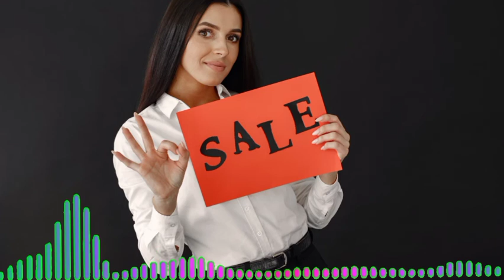Upbeat Background Music for Corporate Presentation and Advertisement Videos || No Copyright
This upbeat no copyright background music is perfect for corporate videos, advertisement as well as commercial videos. This music also could pump up your mood and bring the positive energy to you. Hope you enjoy it. Thank you for your support to my channel.